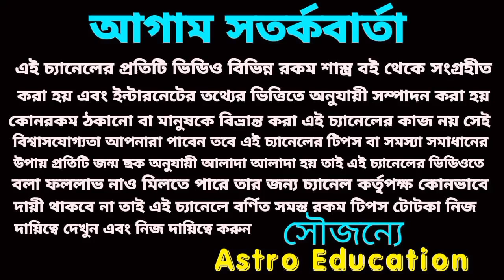23 February 2023 gift for 5 Rashi!